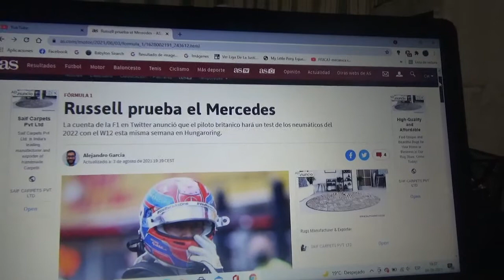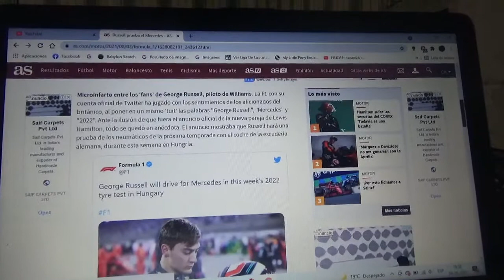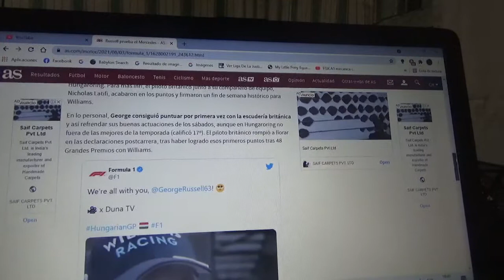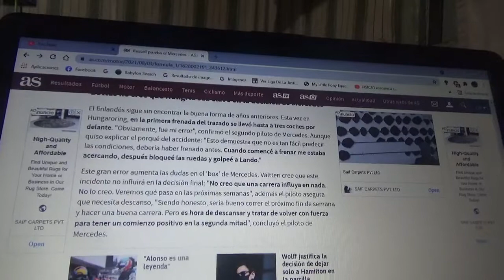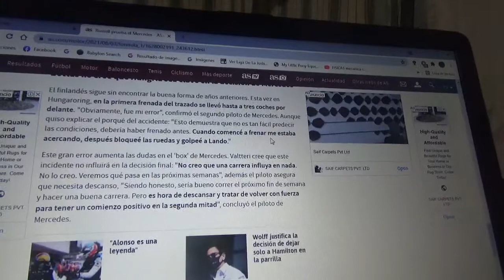George Russell prueba el F1 Mercedes Benz W12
Esto es el Hungaroring(donde fue recientemente el Gran Premio de Hungría de esta actual Temporada 2021 de F1) para probar los nuevos neumáticos que se usarán para la siguiente Temporada 2022 y con esto es cada vez mas claro que Russell será piloto oficial de la escudería alemana de la estrella de cara al año próximo